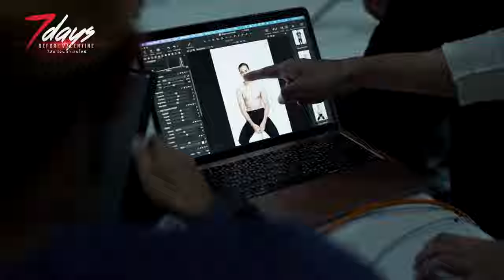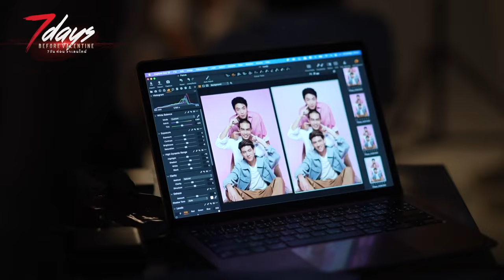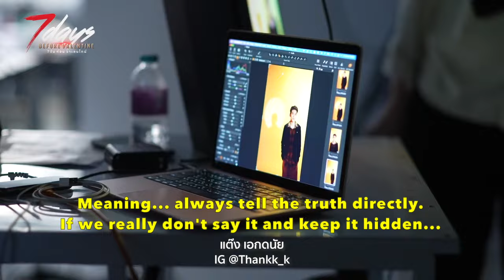🏳️‍🌈 Thai BL Series 👉 7 Days Before Valentine 📸 EngSub Cast Fotoshoot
🏳️‍🌈 Thai BL Series 👉 7 Days Before Valentine 💘 (Wednesday, 22nd November 2023) 🏳️‍🌈
💘 Starring: JET Somjet (as Q - The Death Angel Cupid) 💘
😍 Starring: ATOM Nathaphop (as SUNSHINE) & THANK Ekdanai (as RAIN) 😍
🤗 Co-starring: ZAX Nattapat (as AE) & EARTH Thiraphat (as MEK) 🤗
📸 Fotoshoot Art Director NON Noparat Sudkran 📸
📚 Based on the Yaoi novel by Patrick Rangsimant 📚

This is a BTS video of the Fotoshoot for the Posters and the Lookbook of this upcoming Thai BL Series with the 3 main actors.

Series World Premiere 👉 Wednesday, 22nd November 2023
🌏 International EngSub release on WeTV 🌏
Episodes release Wednesdays at 11.30 PM

This Series seems to be following the foot steps of "The Cupid Coach" (LINE TV - 2012) and "The Miracle Of Teddy Bear" (TV Channel 3 - 2022) with a love relationship between the Angel of Death Cupid (Q) and a teen human boy... in a way to let the teen boy learn and realize what love is like, and how to open up his heart to it in the future to live a happy life. In this regard this follow the main quote from the film "Moulin Rouge" (USA - 2001):
"The greatest thing you'll ever learn is just to love and be loved in return."

📚 IF you are interested in reading the Yaoi novel by Patrick Rangsimant in the English KINDLE Edition you can get it from Amazon 📚
(7 days before valentine (English Edition) Kindle Edition) - ASIN ‏B08FT3RJG7

🎭 About the main CAST 🎭

THIS is going to be the second BL lead role of Thai actor JET Somjet known to all of us for this amazing P'SHOGUN in the Thai BL Themed Series "Why You… Y Me?" from 2022 paired together with Thai actor Save Saisawat (as Maito):

For Thai actor ATOM Nathaphop this is the first BL project. He is known in Thailand for being one of the 10th last Finalist in the Thai Mister Universe 2020 competition, and for winning the 5th Place as - 3rd Runner Up - in the competition Mister International Thailand 2022:
AND more recently because of his main supporting character as the blondie gang teenager PHAK in the Thai TV Comedy "Frisky Boxer" (TV Channel 8 - 2023)... trapped between his love for Thai Boxing and the local gang mafia because of family financial issues:

For Thai actor THANK Ekdanai this is also the first BL project. He is mostly known in Thailand for his man character DIN in the Series "My Sassy Princess: Cinderella" (one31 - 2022).

YouTube channel 👉 @bandaich
FB 👉 @bandaiBar
IG 👉 @bandaibarr

Enjoy getting to know the main 3 lead actors of this upcoming Thai BL Series.

Cheers...!